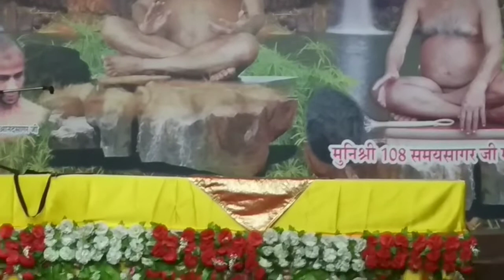संस्कारों का बीजारोपण| टीकमगढ़ संस्कार शिविर में पूजन करते बच्चे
नमस्कार मित्रों,

"Akash jain chirgaon"
एक ऐसा YouTube चैनल है जो जैन धर्म, जैन संस्कृति, जैन समाचार और ज्ञान, विज्ञान के साथ-साथ जैन साहित्य, संस्कृत साहित्य, प्राकृत साहित्य के विषय में गंभीर और ज्ञानवर्धक रोचक जानकारियां आप तक पहुंचाता है।

 हमारा उद्देश्य है कि प्रत्येक व्यक्ति का जैन धर्म के प्रति रुझान बढ़े और लोग जैन धर्म को अच्छी तरीके से समझ सके।
जैन धर्म के जटिल से जटिल विषयों को बहुत ही सरल तरीके से वीडियो में यहां पर बताया है।

 अगर आप हमारे चैनल से अभी तक नहीं जुड़े हैं तो जरूर जुड़े।

 ।।धन्यवाद।।

 ।।जय जिनेंद्र।।

आप हमसे Facebook/Instagram/Twitterपर भी जुड़ सकते हैं।
सर्च करें